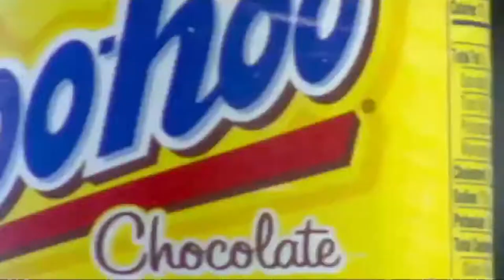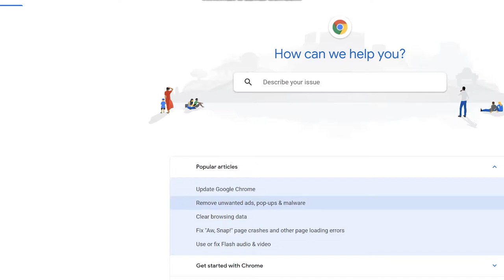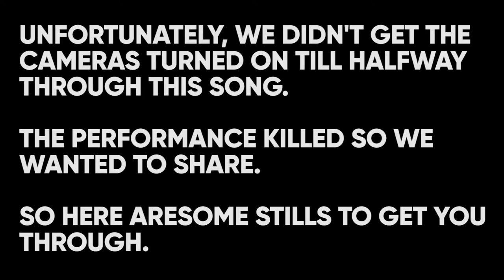BARNCAST #9: May 2nd, 2019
Barncast #9 bursting out into the world from a wet, rainy, and cold Berkshires!

This week...a few suprises...Nick and Jenny are back at the table discussing this week and up coming entertainement: Nels Andrews and Sarah Grella on Thursday, May 2nd, Johnny Irion in the Barn on Friday, The Transmitters-May the 4th Be With You! this Saturday and a clip from Wanda Houston who is back in the Barn next Friday, May 10th!

In addition, to the weekly Moss Report with Slink G Moss and "Ask Dr, Jones" we break down the similarities ye old Cantina Scene has with the Barn in a play-by-play from the seminal film.

Additional easter eggs include a clip from last week's Wild Leek River show and a new segment where Jenny writes a late night letter to one of her idols and..recieves her answer.

And finally, inserted into this Barncast is a clip of the late Karen Beaumont who shot a hilarious spec commerical for YooHoo with us over 10 years ago on the streets of Housy! RIP Karen. You and your talent are missed!